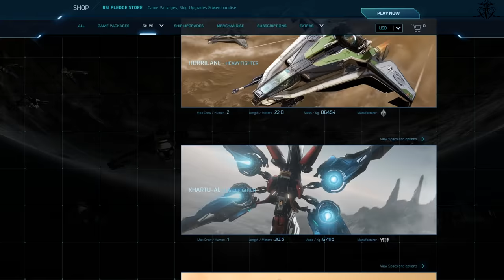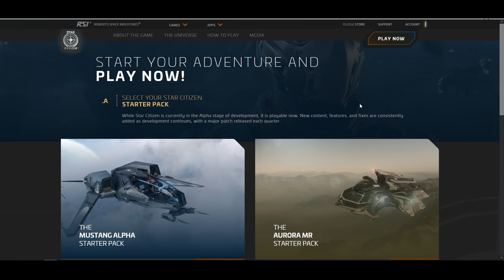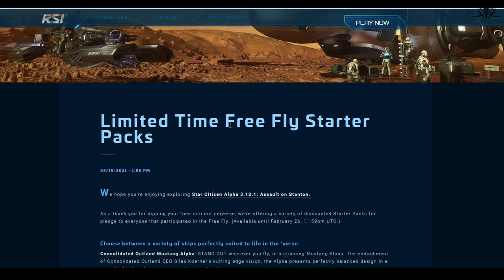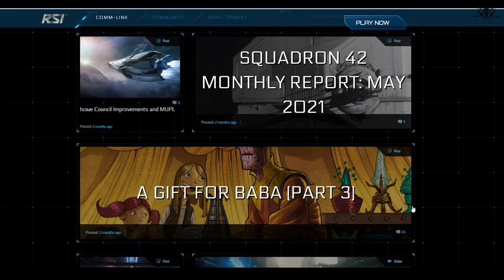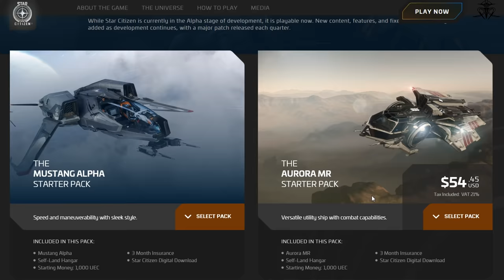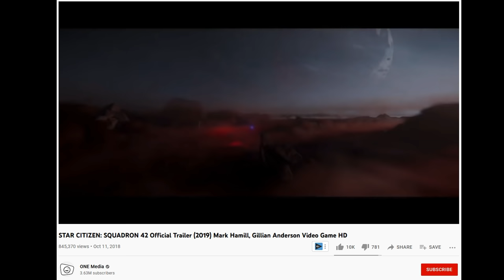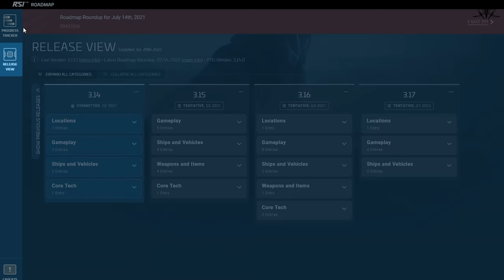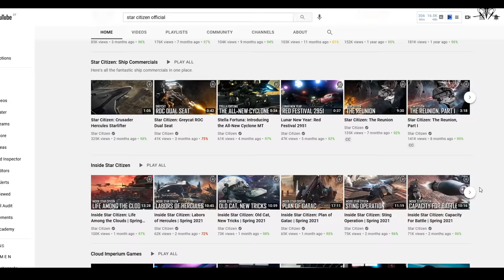What is Star Citizen?!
After nearly 9 year active development, it's hard to think that there is anyone left that does not know what Star Citizen is, however people still ask it. So let's answer that question today! A crowdfunding project for 2 video games: Star citizen and Squadron 42, their development, purchasing, gameplay, pledges, packages, funding, "playable alpha", roadmap, development and more answered! Basically : star citizen explained.

Timestamps :
00:00 - Start
01:11 - What is Star Citizen?
01:28 - How to get it?
03:33 - Things to know
05:39 - What's the appeal?
06:37 - What PC's needed?
08:16 - What is SQ42?
09:43 - When will it be DONE?!